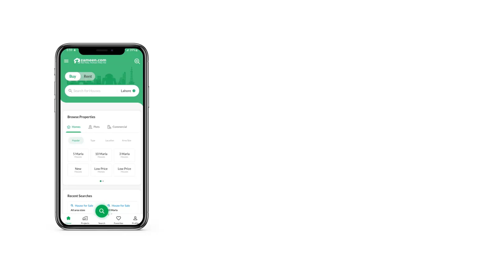1 KANAL RESIDENTIAL PLOT FOR SALE IN PHASE 1 DHA PESHAWAR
1 kanal corner plot for sale in DHA Peshawar